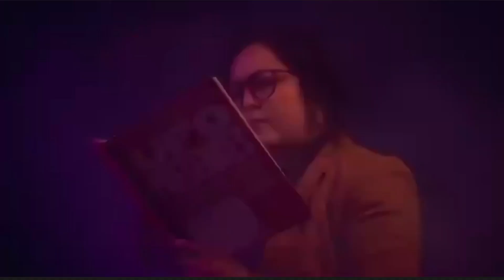399 Blood Rituals with Noa Durban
Released 4/10/23

Why have there always been rituals and sacrifices using blood?
We get into blood with Noa who is currently working on a Butthole Surfers documentary?!?!

SchrabHomeVideo.com

visit RealLifeSciFi.show

We twitch thursday nights at
Twitch.TV/RealLifeSciFi
Swag at
shop.reallifescifi.show

Support us and get more content at

we exist because of you